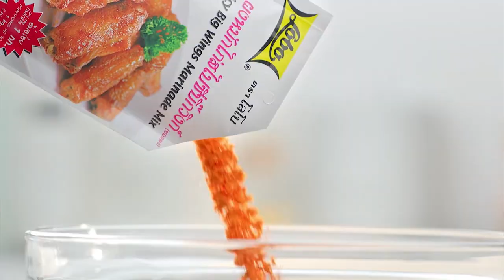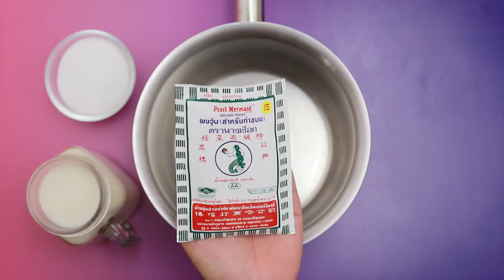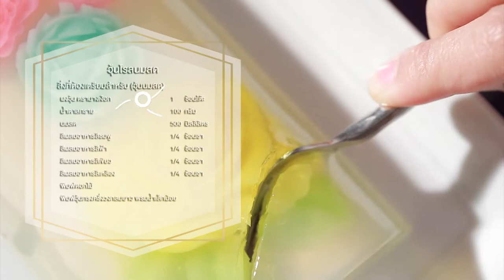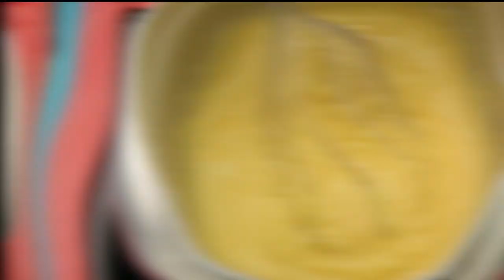รายการ "อดเปรี้ยวกินหวาน" อ.ยิ่งศักดิ์&ครอบครัว ขอเสิร์ฟความอร่อย และพาชิมร้านเด็ด EP.117 [2/3]